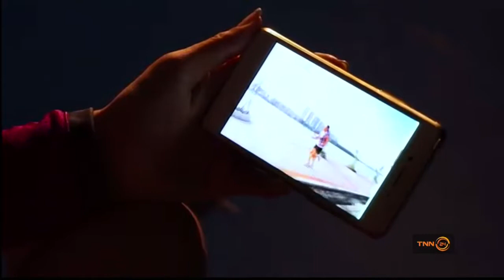แทมมี่-แทมมารีน ธนสุกาญจน์ เปิดรายการสอนเทนนิสเยาวชน แทมมารีน ชาแนล บาย 100 พลัส